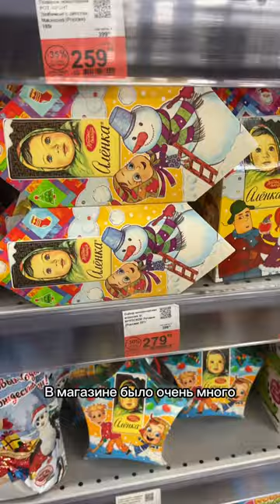Новогодние подарки за 199₽